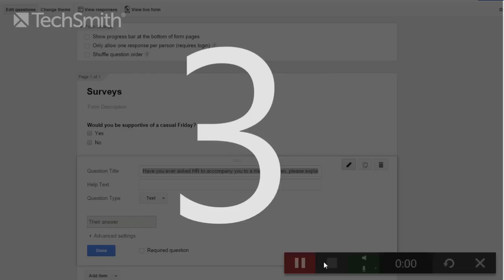Record Your Responses to Commonly Asked Questions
Instead of answering a question over and over again, create a video that does it for you.  Make a library of commonly asked questions and answers for your staff to review when they need them.  Train better with TechSmith.